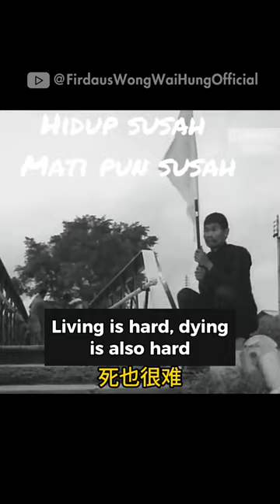哎呀！生活很难，死也很难